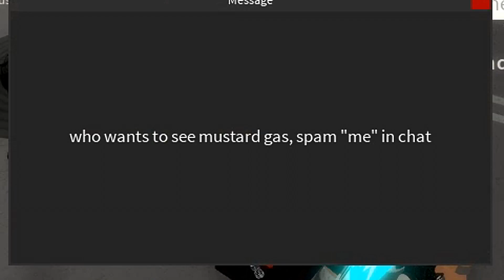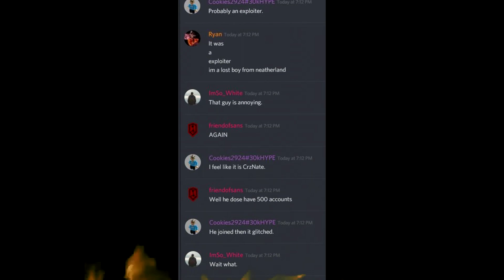Roblox Exploiting #93 - TROLLING ROLEPLAYERS ON ROBLOX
In this video, I use ROBLOX Exploits to troll Roleplayers

Join me on ROBLOX: FiipFlop

Credits:
Volwrix (Intro)
SkullHead (Outro)
3dsboy08 (exploit)
Nate (ServerSide)
Bee (Scripts)
JMM (Scripts)
Scripts:
VT (VirusTotal): bro there isnt even a download link

Note:
MYO Frozen Yogurt and Blau Hotels c:
Frequently Asked Questions:

Q: Where can I get the scripts used in this video?
A: If the content used is public, it will either be in the Download section, or more likely, be in my Discord Server.

Q: Someone is DMing me on Discord claiming to me you. How do I know if you're real?
A: I will always have my YouTube Channel Verified on my account. Click on my name and make sure there is a Verified checkmark next to my channel name.

Q: How are your scripts going through if the game is Filtering Enabled?
Intro: DEAMN - Sign

Roblox Exploiting Episode #93
Recorder: Bandicam
Editing Program: Vegas Pro
Please Comment for a chance to be next weeks shoutout!